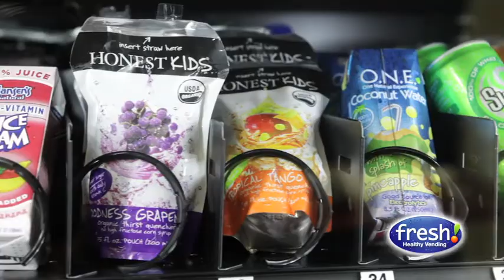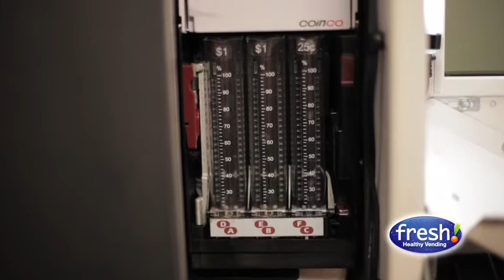Fresh Healthy Vending Franchisee - Joseph D'Aquisto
Fresh Healthy Vending - Joseph D'Acquisto